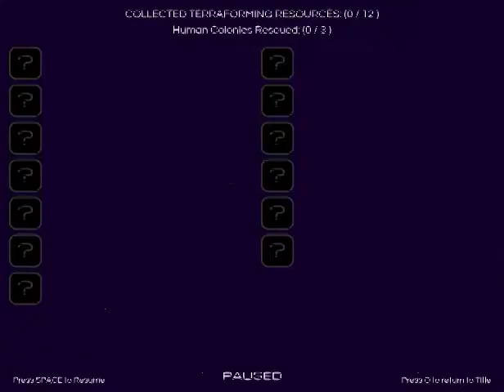Last Horizon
Quick look of Last Horizon by Pixeljam, no commentary..